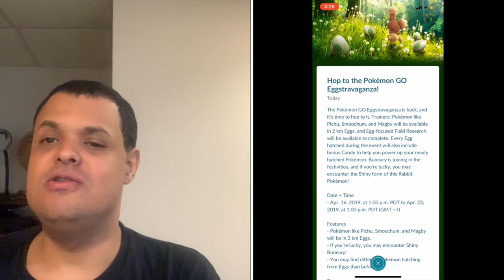Pokémon Go News Episode 60 (2019 Eggstravaganza)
I talk about the upcoming event that's coming to the game next week and a new shiny Pokemon also confirmed.